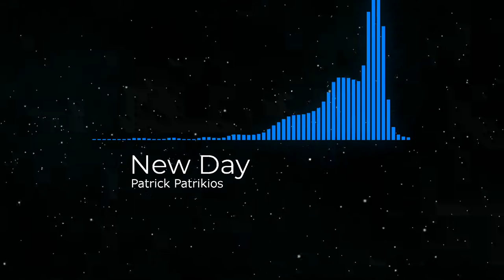🎶Patrick Patrikios - New Day 🎧[NoCopyrightMusic][Pop | Alegre]🎵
Música sin derechos de autor: no se requiere atribución.
Artista: Patrick Patrikios
Pista: New Day
Pop | Alegre